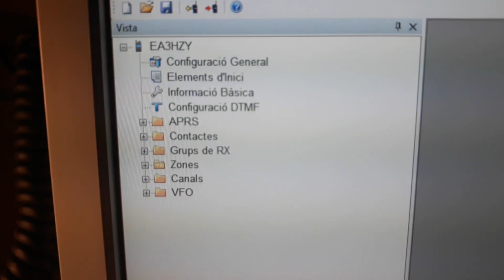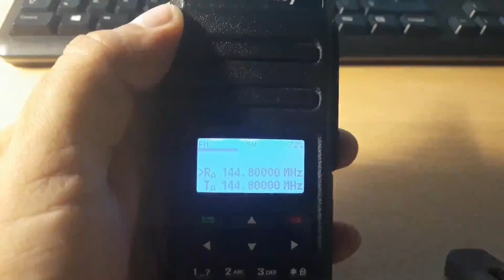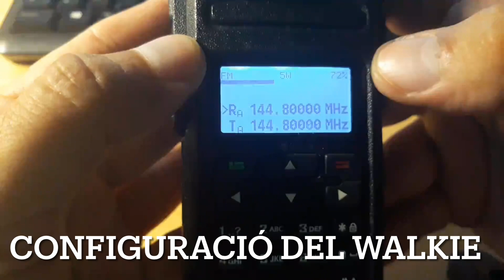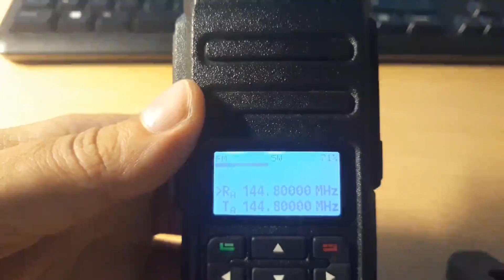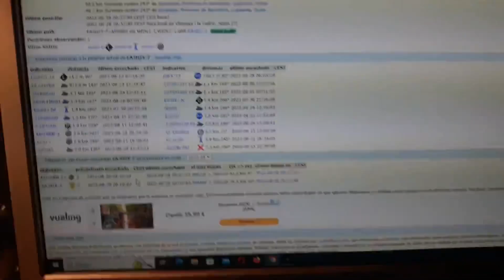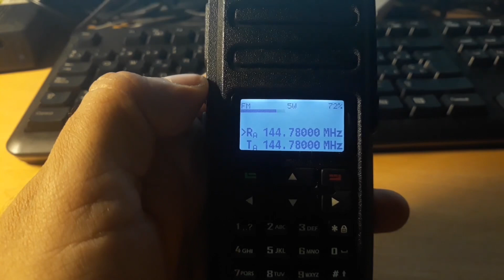APRS OPEN GD77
🎙️ APRS VHF Walkietalkie Radioddity GD-77 - Nova Actualització OPEN GD77! 🎙️

Descobreix les novetats més emocionants amb el Radioddity GD-77 i el firmware OPEN GD77, que ara inclou suport per a APRS (Automatic Packet/Position Reporting System). Aquesta actualització sorprèn per les seves funcionalitats avançades i la seva contribució a la comunitat de radioaficionats Troneres.

🔹 EA3BIL ens manté informats de les últimes novetats. 🔹 EA3HZY executa la nova versió, demostrant el seu compromís amb la comunitat.

📡 Uneix-te a aquesta revolució tecnològica i descobreix com el APRS transforma la manera de comunicar-nos en la banda VHF. Subscriu-te, dóna like i comparteix aquest vídeo amb altres apassionats de la radioafició! 🌟

APRS Automatic Packet/Position Reporting System, o Sistema Automàtic d'Informació de Posició, una tecnologia que combina l'ús de mapes digitals per posicionar-hi estacions i objectes, mitjançant un sistema obert i transparent, basat en la modalitat de radiopaquet
open gd 77 que es?
OpenGD77 és un projecte de programari de codi obert que proporciona un firmware per a diversos models de ràdios de radioafició, com ara el GD-77, GD-77S, DM-1801, RD-5R, MD-9600/RT-90, MD-UV380/RT-3S, DM-1701/RT-84 i MD2017/RT-82. Aquest firmware permet millorar les funcionalitats de les ràdios, incloent-hi la comunicació DMR (Digital Mobile Radio) i altres funcions avançades
👇 Si t'apassiona la ràdio i les antenes, no t'oblidis de subscriure't al canal, donar like i compartir aquest vídeo amb altres radioaficionats. 📡🔧✨